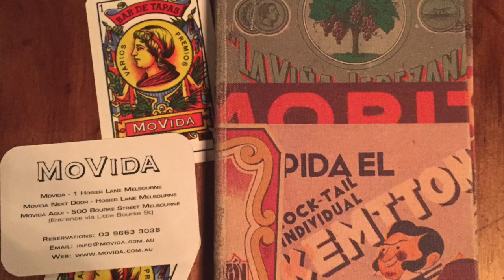Melbourne, Australia 2016